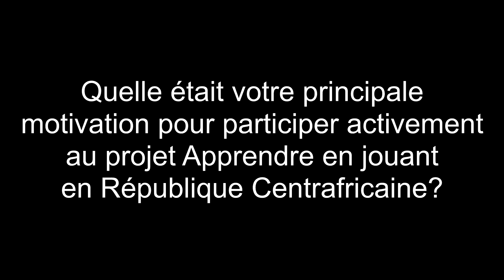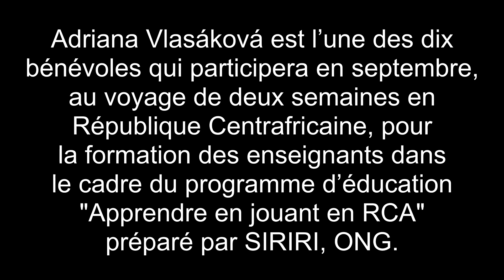Adriana Vlasáková avant le départ en RCA, septembre 2016